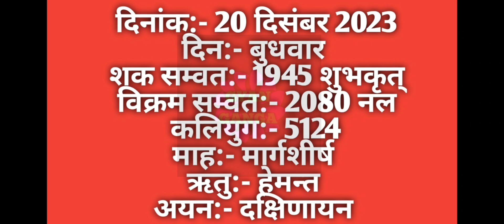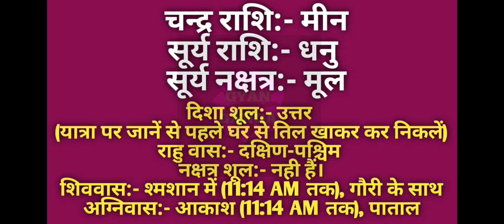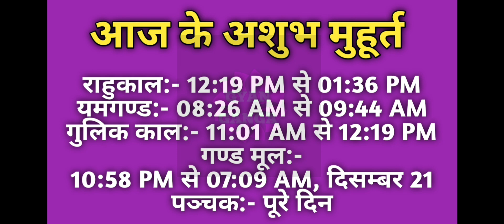20 December 2023 ka Panchang । पंचांग 20 दिसम्बर 2023 । 20 December 2023 Wednesday Hindi Panchang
20 December 2023 ka Panchang । पंचांग 20 दिसम्बर 2023 । 20 December 2023 Wednesday Hindi Panchang

20 December 2023 Panchang : 20 December 2023 का पंचांग, शुभ मुहूर्त, तिथि, नक्षत्र, सूर्योदय, सूर्यास्त, राहुकाल, पक्ष, अभिजीत मुहूर्त, अमृत काल,  चौघड़िया, व्रत व् त्यौहार। जानिए दिसम्बर २०, २०२३ का पंचांग और महत्वपूर्ण जानकारियां हिन्दू पंचांग के अनुसार, कब से कब तक शुभ मुहूर्त है, कब से कब तक अशुभ मुहूर्त है। यदि आप किसी शुभ कार्य को किसी विशेष दिन और शुभ मुहूर्त में करना चाहते हैं तो दैनिक पंचांग की सहायता से आप उस दिन का शुभ मुहूर्त को जान सकते हैं। तो आइये अब जानते हैं 20 December 2023 का दैनिक पंचांग
About this Video :
1) 20 December 2023 ka hindu Panchang.
2) 20 December 2023 Panchang and Shubh Muhurat.
3) Aaj ka Panchang 20 दिसम्बर 2023 पंचांग .
4) Shubh Panachang in Hindi .
5) Indian Calender Hindi Panchang .
6) 20 December 2023 Tuesday Hindi Panchang .
7) 20 दिसम्बर का पंचांग, शुभ मुहूर्त, तिथि, नक्षत्र, सूर्योदय, सूर्यास्त .
8) 20 दिसम्बर 2023 का दैनिक पंचांग .
9 ) aaj ka shubh Muhurat 20 December 2023 .
10) aaj ka rahu kaal .
11) aaj ka sampurna Hindu Panchang .
12) December 20 December Panchang Panchangam for New Delhi .
13) Panchang For 20 December 2023 .
14) Hindu Calender December 20 & 20 December 2023 Panchang .
15) Panchang December 20, 2023 Online Panchangam and Hindu Calender for the world .
16) 20 December 2023 Panchang & Shubh Muhurat , 20 दिसम्बर का पंचांग, शुभ मुहूर्त .
17) 19 December 2023 Tuesday panchang online.
18- Worldwide Panchang.
19- Education Videos

20 December 2023 Auspicious Timings (Shubha Muhurat) & Inauspicious Timings (Ashubha Muhurat), Panchang and Muhurat for 20 December 2023 Hindu Month and Tithi.